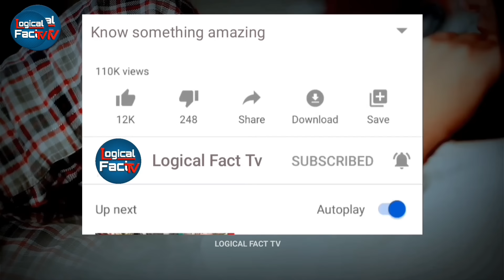कैमरे मैं कैद हैरान कर देने वाले मंज़र | Most unbelievable and weirdest moment cought on camera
Most unbelievable and weirdest moment cought on camera
unusual moment cought on camera

NOTE :-This video just for education and entertainment purpose